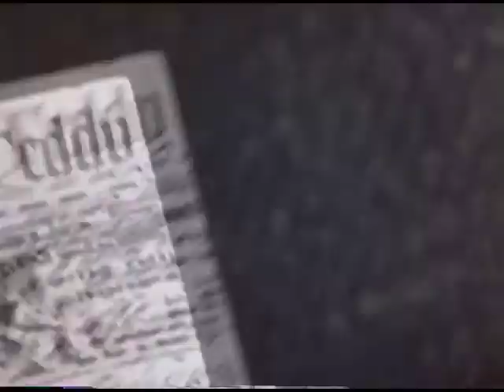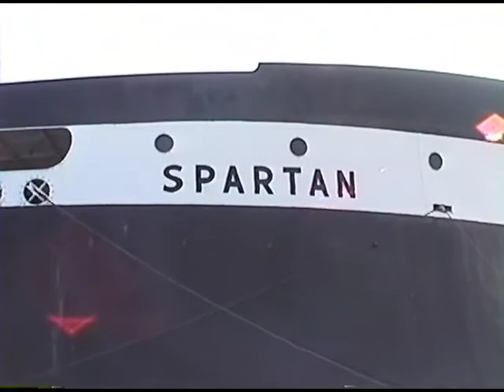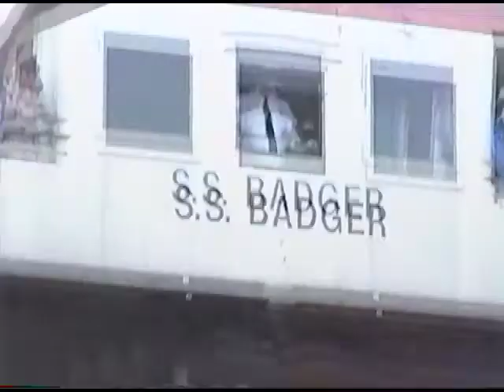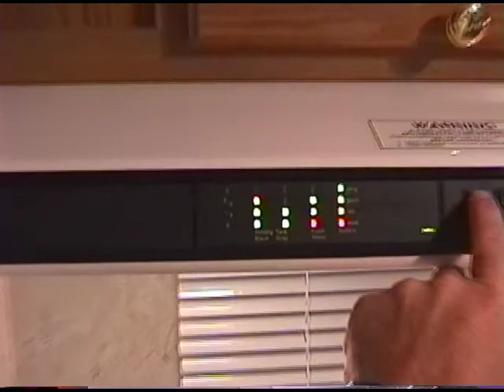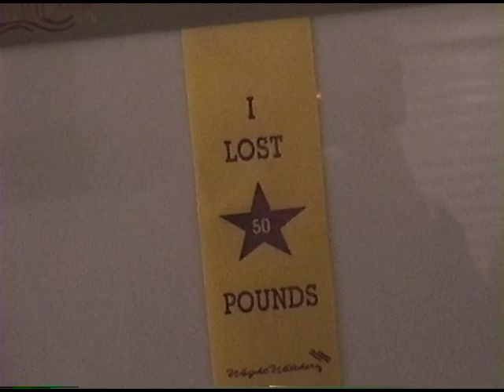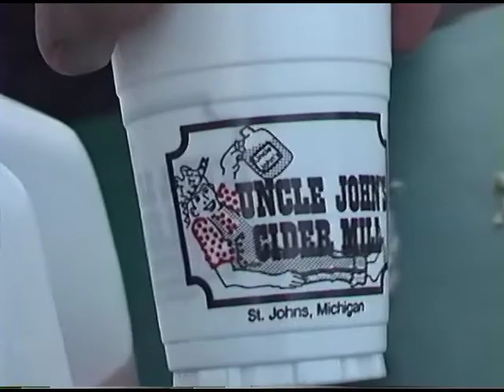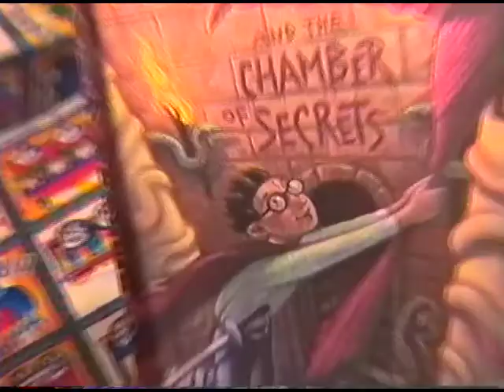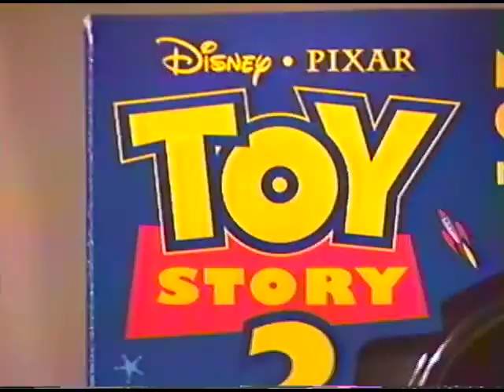8-24-1999 - Ludington and School